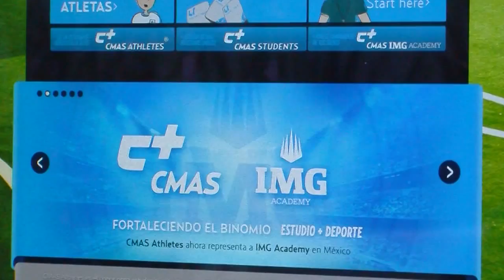Atletismo en IMG Academy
Forma parte de los campamentos de IMG Academy y vive y entrena como los profesionales